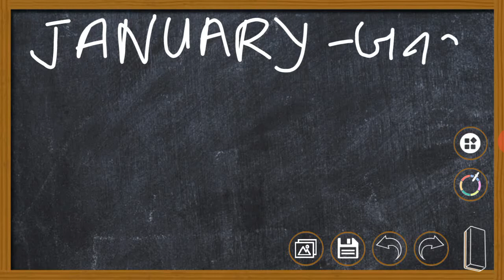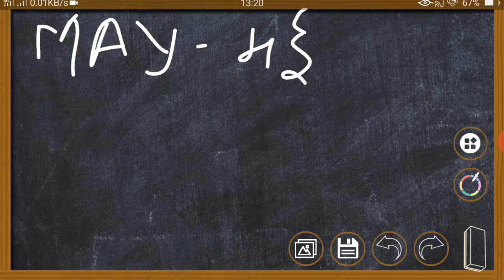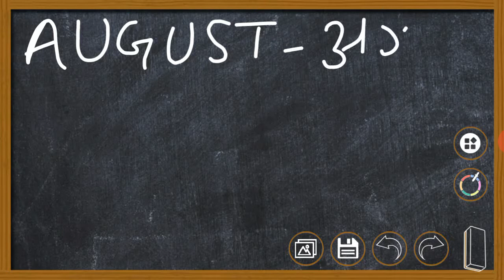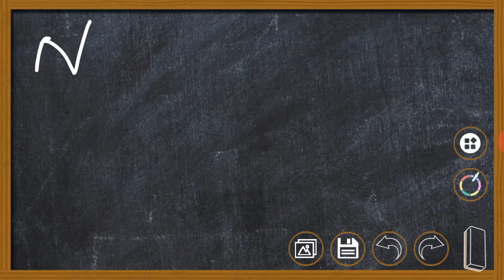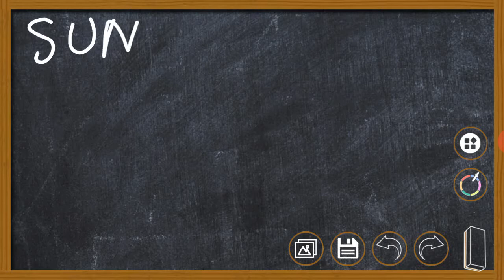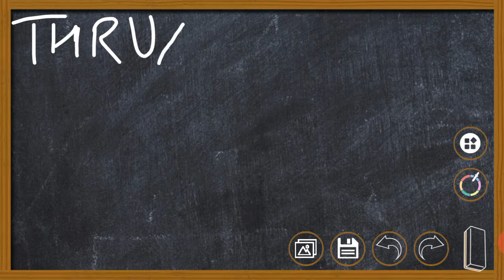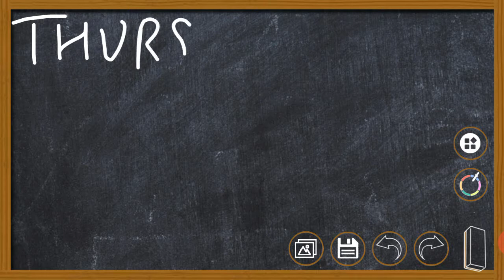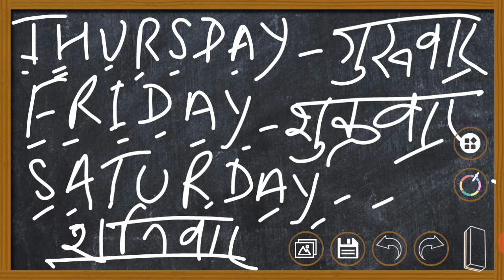16 May 2020